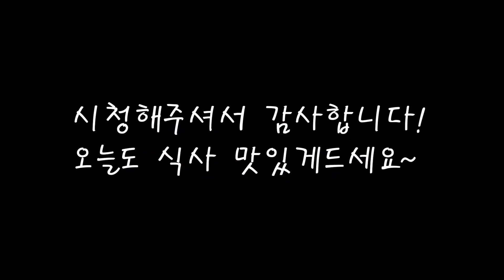아삭한 오이소박이 맛있게 만들기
오이가 제철인 요즘 오이소박이를 만들어봐야줘.
두고두고 먹어도 아삭하고 익을수록 감칠맛이 나게 만들어보세요.
[오이소박이}
*재료
오이15개
부추반단(1/2)
양파1개반
당근1개
청양고추3개
홍고추2개

굵은소금 2컵
생강반쪽(1/2)
간마늘1스푼반
까나릴액젓 2큰스푼
멸치액젓3튼스푼
매실청2큰스푼
고추가루4큰스푼+2큰스푼
깨 2큰스푼

*만드는 법
1,굵은소금으로 오이를씻는다.
2.오이꼭지를 자르고 4등분한다.
3.잘라놓은 오이에 +로칼집을 낸다.
4.칼집 틈새에 굵은소금을 넣는다.
5.잘흔든후 1시간정도 소금에 절인다.
6.양파,당근,부추,고추를 잘게썬다.
7.1시간정도 절여진 오이를 찬물에 행궈준다.
8.행궈낸 오이를 망에건져내어 물기를뺀다.
9.썰어놓은 야채에 생강과 마늘을 넣는다.
10.까나리액젓 ,멸치액젓,매실청을 넣는다.
11.고추가루를 널는다.
12.깨를 넣고 잘섞어준다.
13.오이에 속을 넣고 김치통에 담어주면 완성된다.